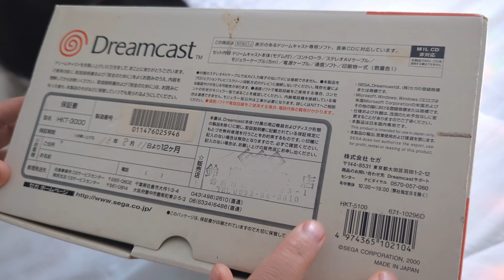Unboxing Sega Dreamcast like it's 1998 🎮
Unboxing a Sega Dreamcast like it's 1998 🎮